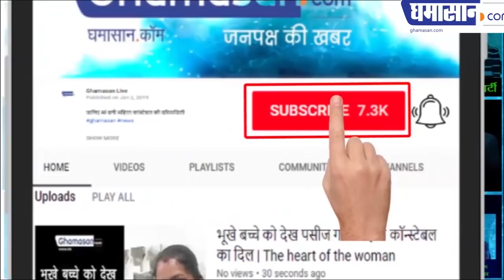MP Loksabha Election Result : Jyotiraditya और Digvijay की सबसे बड़ी भूल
इस भूल ने कई सीटें डूबा दी